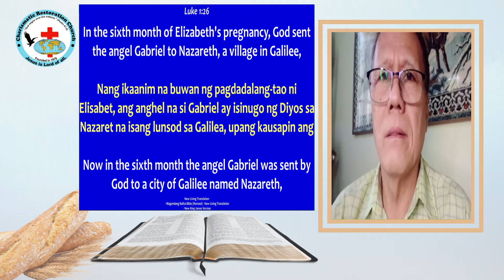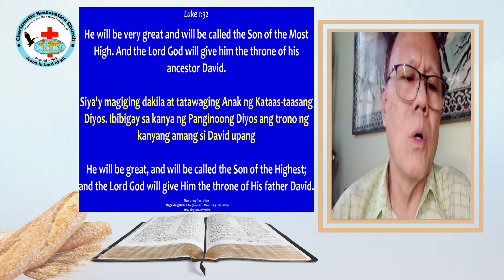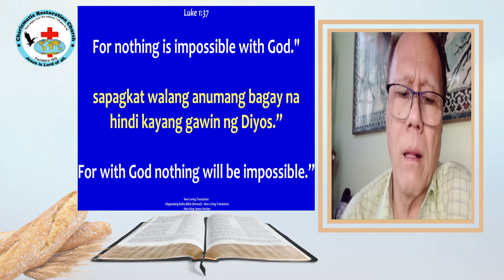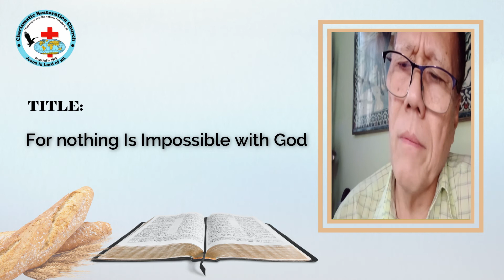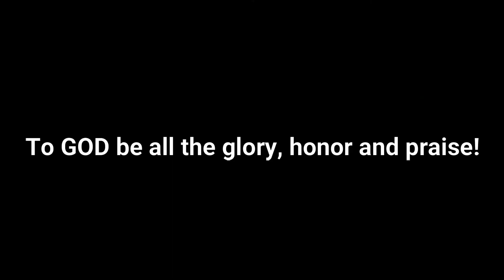Tinapay Mula Sa Langit: Episode 12 ~ For Nothing Is Impossible With God (Luke 1:35-37)